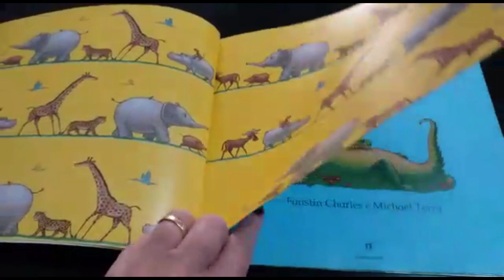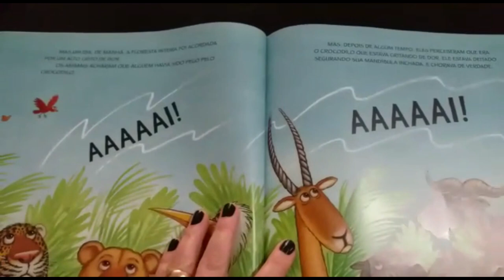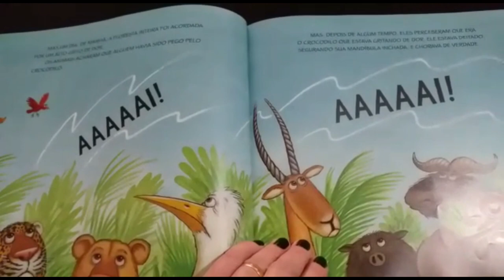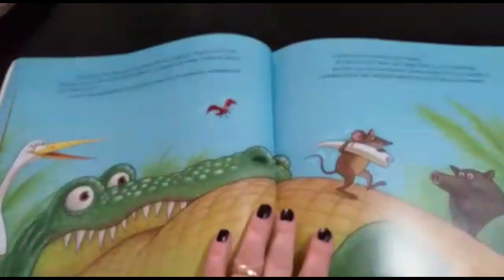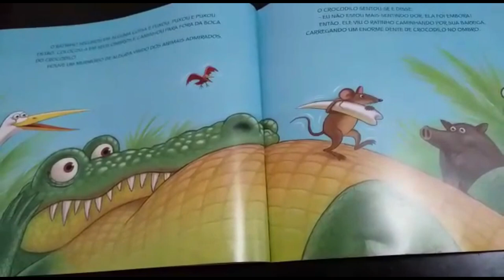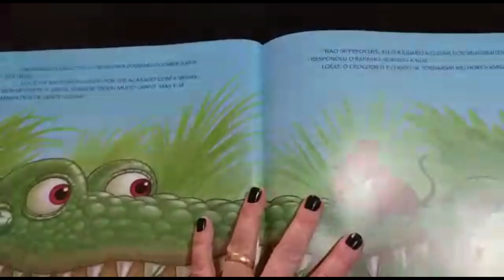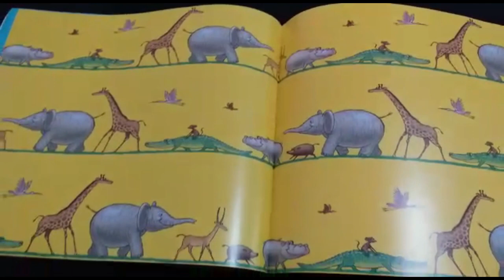Hora da História - O Rei do Rio